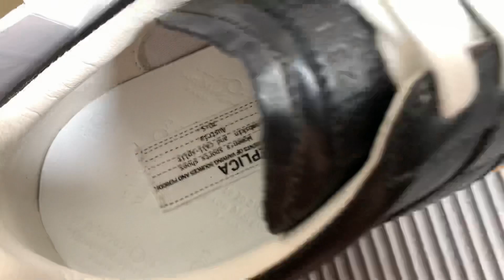Maison Margiela Graffiti shoes